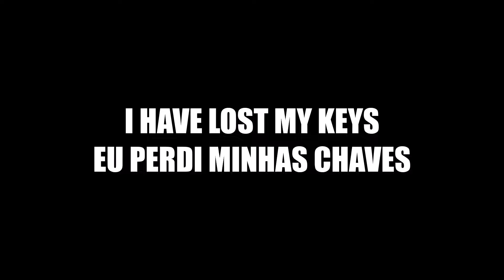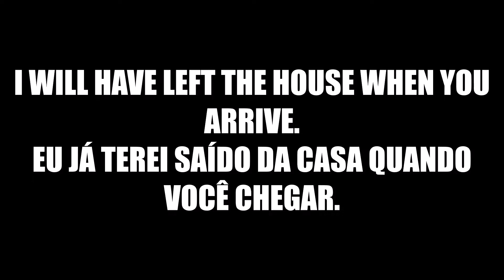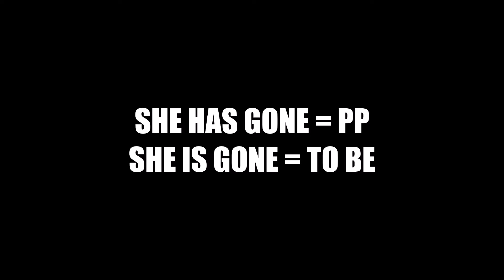Curso de Inglês - N2 - Aula 1 - Present, Past and Future Perfect